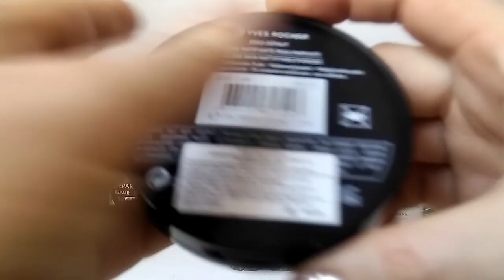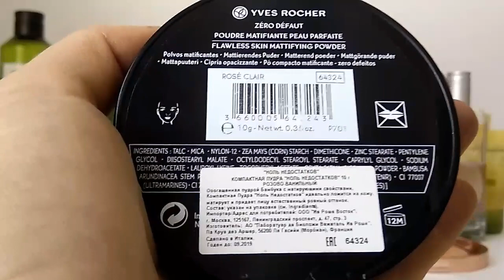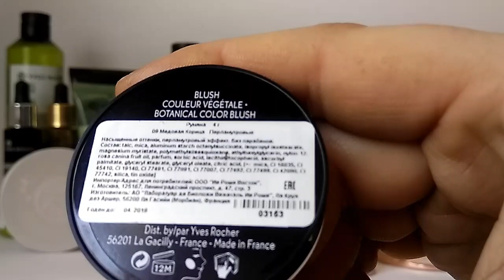Yves Rocher ОБЗОР ПРОДУКТОВ | УХОД, ОЧИЩЕНИЕ, ДЕКОРАТИВКА